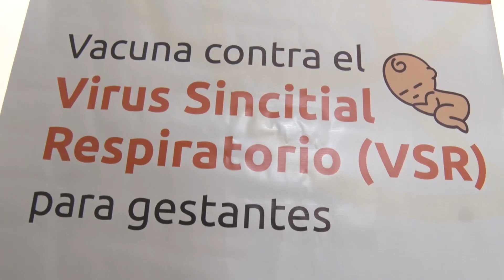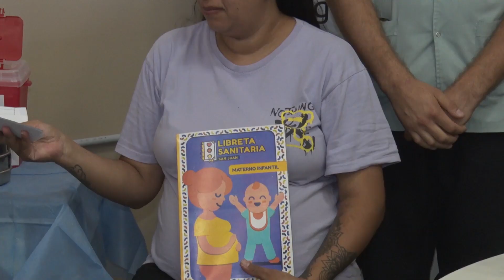Las embarazadas ya se pueden vacunar para proteger a los recién nacidos de bronquiolitis y neumonía